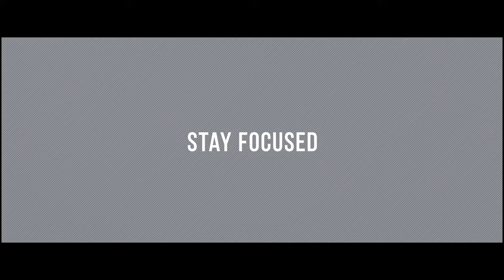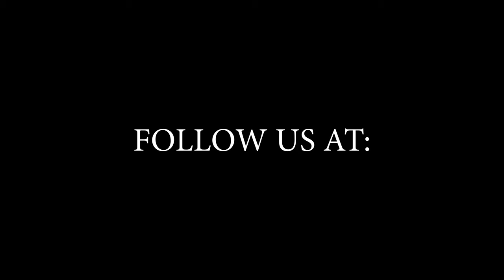[VERBAL WAR ZONE] WILL DRAMA VS G WAYNE "BOOTS ON THE GROUND"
TICKETS AVAILABLE NOW ON EVENTBRITE:
DISCOUNTED TICKETS FOR UNCIVIL WAR 3: